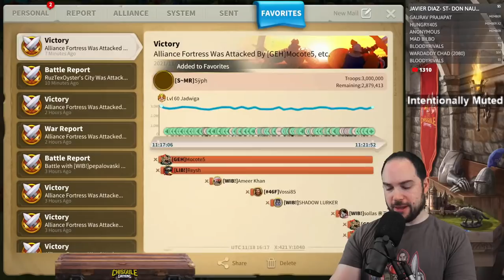Trapped, but at least we wont go hungry.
The eight imperium strife of the eight KvK begins in Rise of Kingdoms (ROK).

Most Popular Playlists and Videos:

► Ultimate Guides from Start to T5 ← VERY POPULAR

Cheers,
-Chisgule